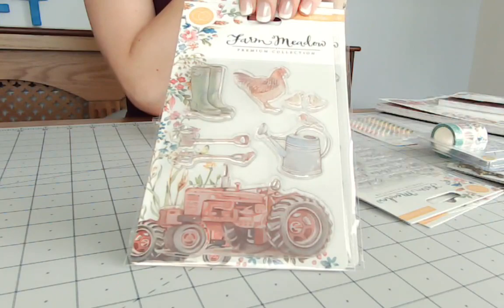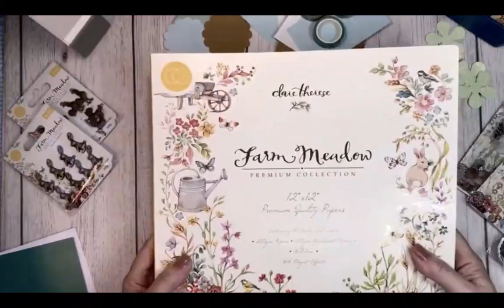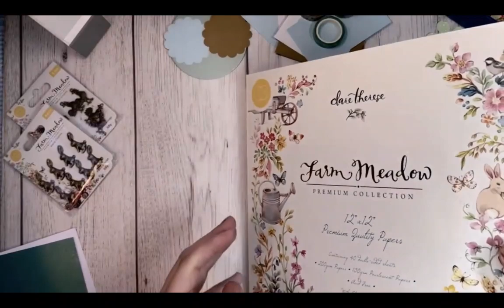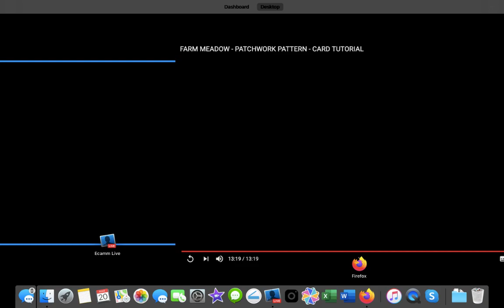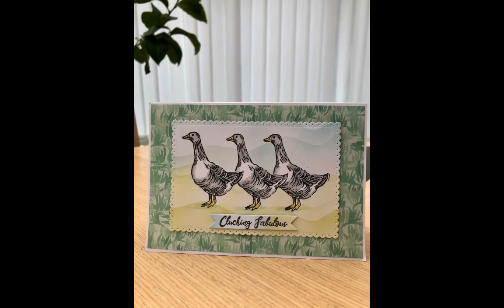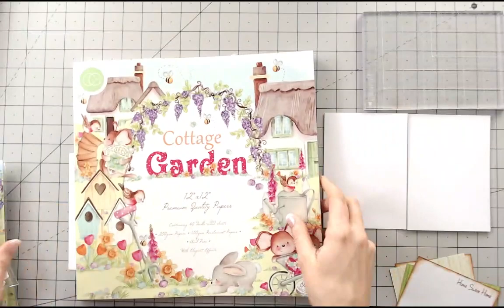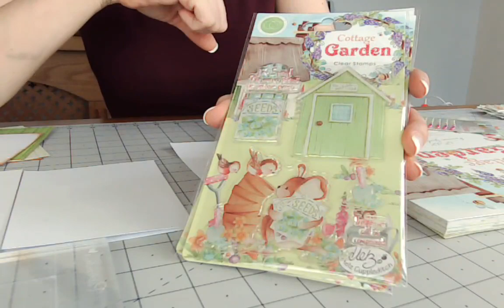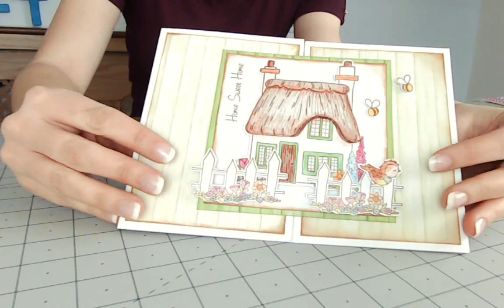CraftStash LIVE with Craft Consortium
Watch live demonstrations featuring gorgeous Craft Consortium collections. Thanks to Elisabeth Hogarth Designs, design team member for Craft Consortium for sharing the demonstration!

——— Supplies List———
• Name of the product
——— Link to the category that contains that product (CraftStash UK)
——— Link to the category that contains that product (CraftStash US)